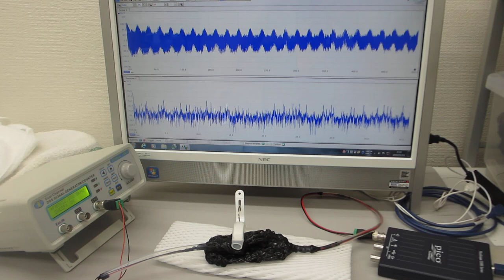表面弾性波（超音波振動）の共振現象を制御する技術（超音波システム研究所）